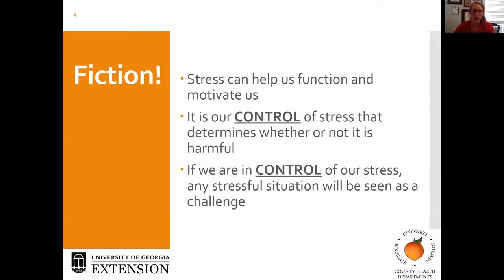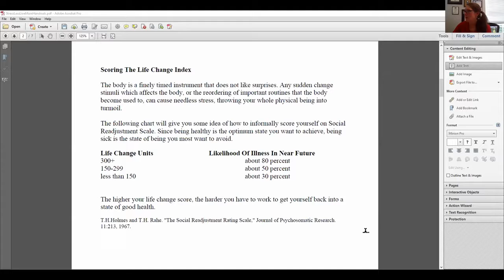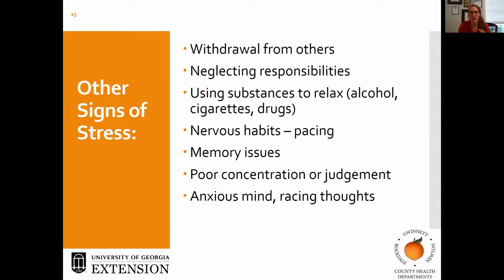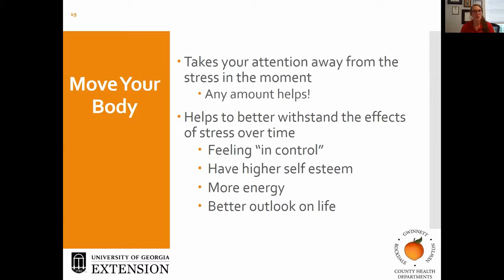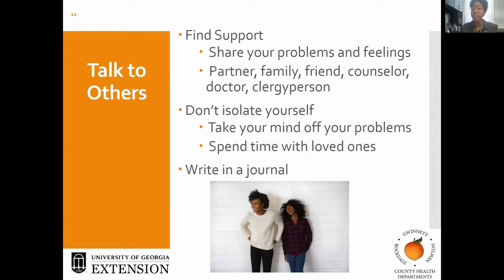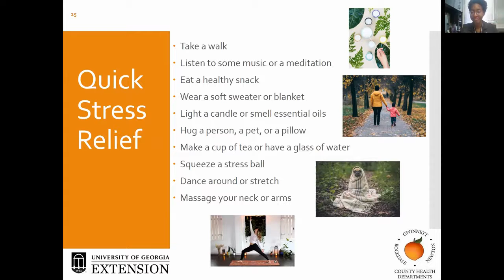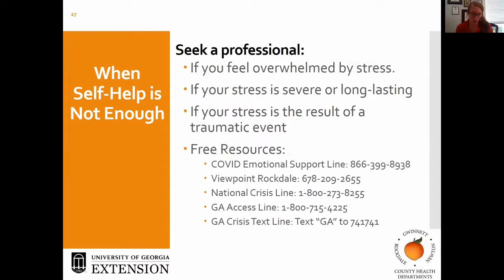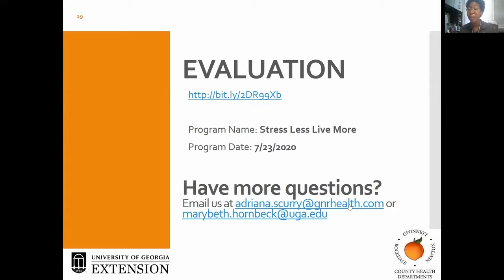Stress Less, Live More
Learn about research-based ways to slow down, breathe, and reduce your stress so you can handle whatever life throws your way.

This session was created as a partnership between UGA Extension Rockdale County, the Gwinnett-Newton-Rockdale Health Departments, and the Conyers-Rockdale Chamber of Commerce. It is an initiative of Living Well Rockdale.